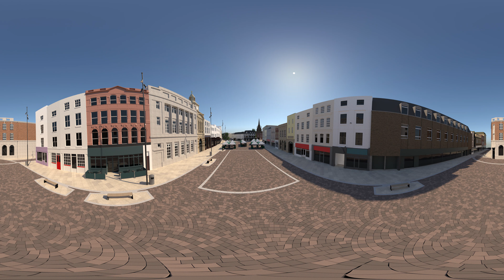Hereford High Town